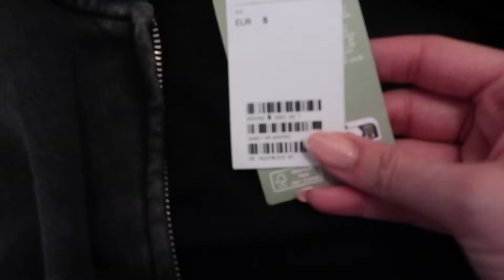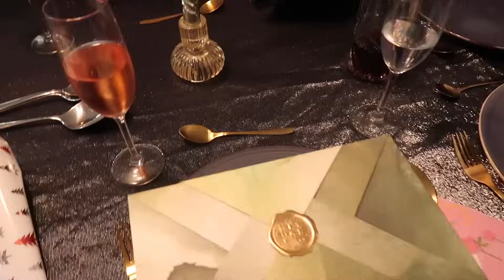Holidays with the family - Kyara Esser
KYARA20 for discount!